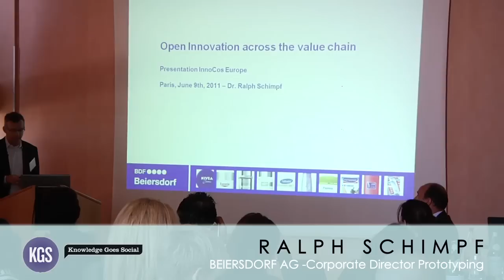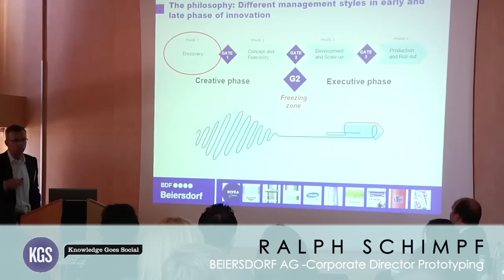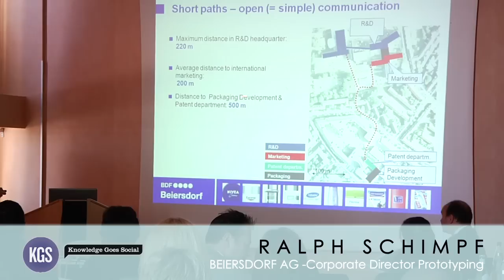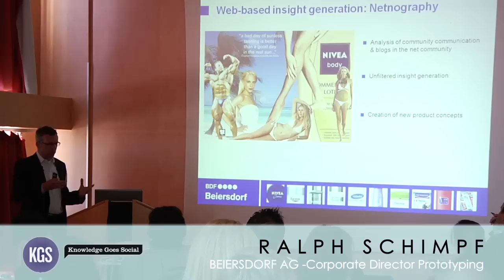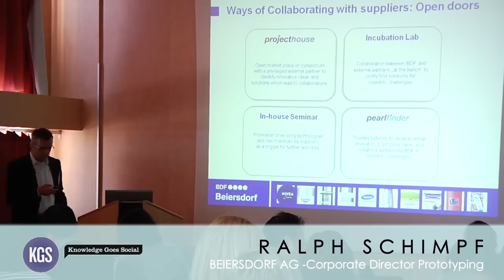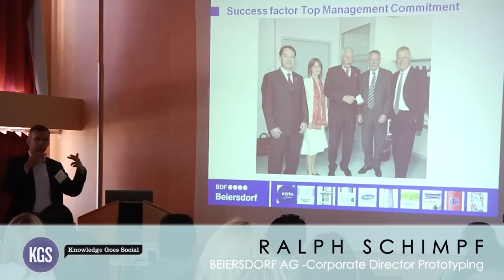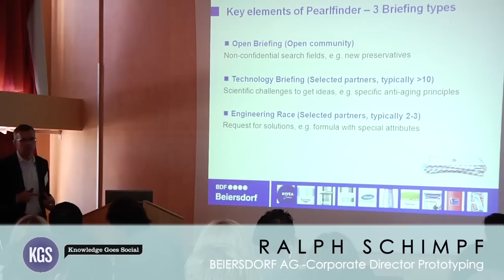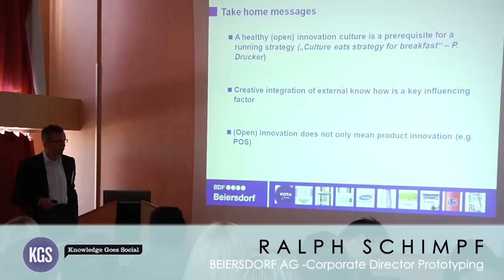Beiersdorf: Open Innovation across the value chain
Skincare giant Beiersdorf has long since embraced a company culture of open innovation, encompassing both co-creation with consumers and B2B partnering. Pearlfinder, its latest initiative, is a web-based platform open to all innovators, from universities to one-man inventors. In this presentation Dr. Ralph Schimpf discusses Beiersdorf approach to innovation, co-creation projects with consumers and cooperation with external partners.